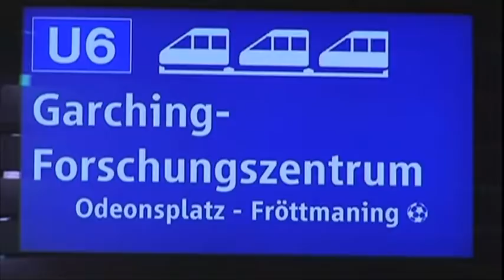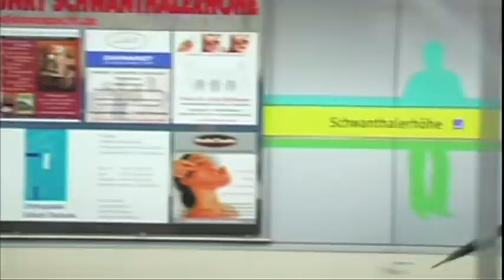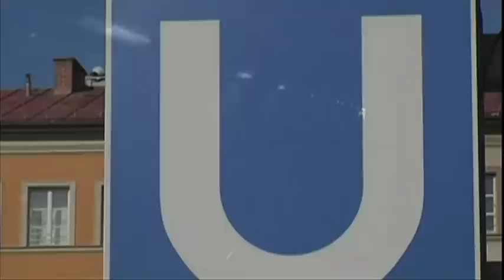ミュンヘン - 街の旅案内（日本語）チャプター4/14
アイ・ラブ・ミュンヘン
街の旅案内（日本語）チャプター4/14
地下鉄
ミュンヘンの魔法の世界へようこそ！オクトーバーフェスト、レジデンツ博物館、ヴィクチュアリエン市場、ホーフブロイハウス、伝統衣装パレード、イザール川、スタッドミュージアム、FCバイエルン、クリスマス市、ドイツ博物館、
ミュンヘン空中散策とそこに連なる雄大な山脈と広がる湖、お城の数々。。。
Harry Schnitzler